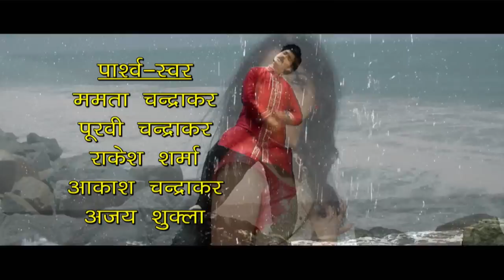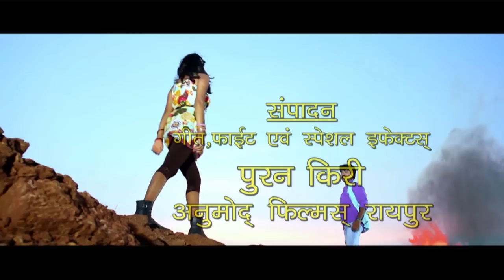abbad maya karthaw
DIRECT BY PREM CHANDRAKAR_EDITED BY_pooran kiri_anumod films